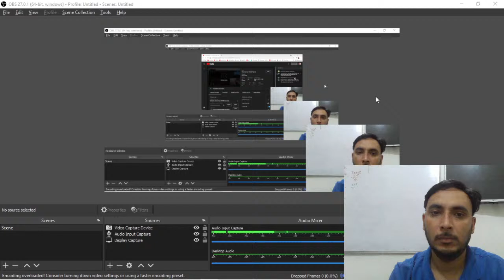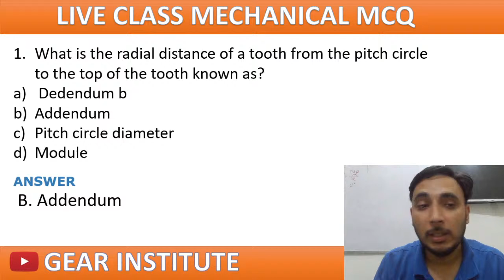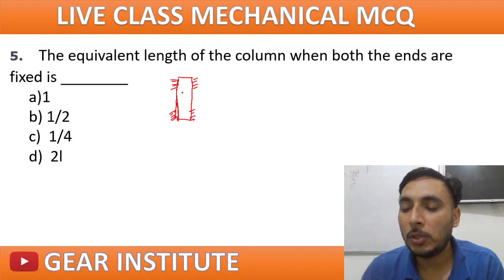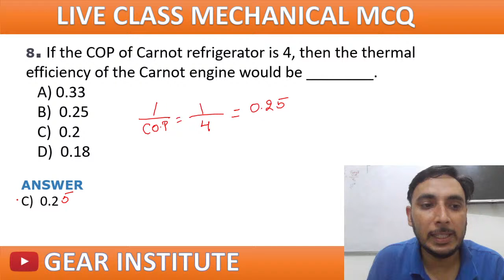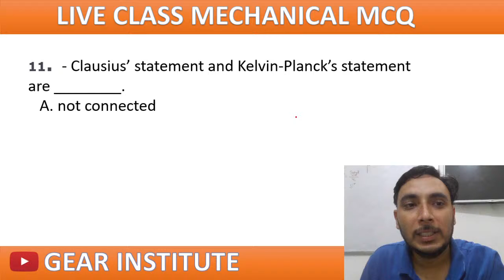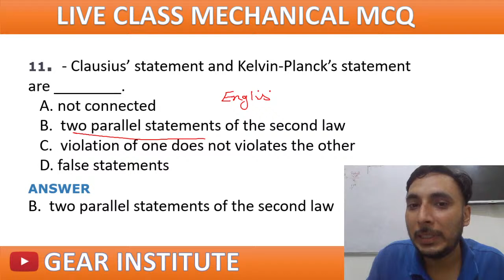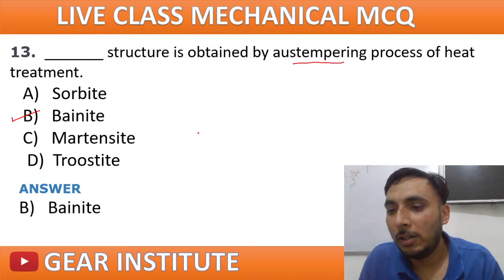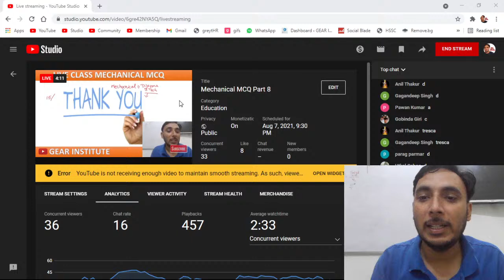Mechanical MCQ Part 8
Gear institute channel on Telegram